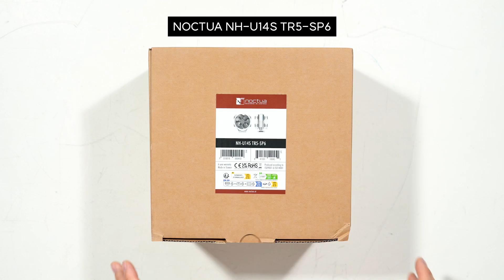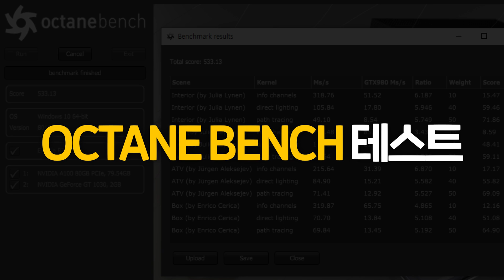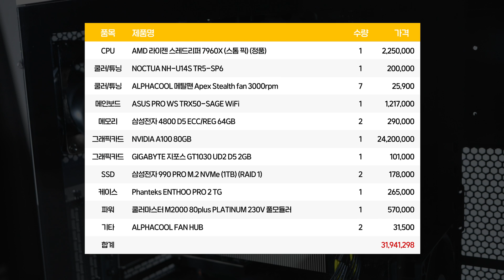무슨 컴퓨터길래 3천만원짜리 그래픽카드를 ….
세계적인 성능의 GPU 서버를 원하시나요?
성능 좋고 안정적인 GPU 서버를 찾으시나요?

그렇다면 영재컴퓨터의 워크스테이션 전문가! 저 송실장에게 연락주세요!
워크스테이션 또는 GPU 서버를 십수년간 군,관공서,연구소,대학교 등에 납품한 영재컴퓨터에서 도와드리겠습니다.

Ai/딥러닝, 자율주행 연구, 산업처리공정 제어서버, Ai학습 뉴스데이터 공급 서버, 자율주행 연구, 이미지 학습, 영상출력 서버, Ai/딥러닝, Ai CCTV 기반 모니터링 시스템, 게임단용 컴퓨터, 의료데이터소프트웨어 개발, 사진 품질의 AI학습용 이미지/비디오 데이터 생성 AI 및 합성데이터를 활용한 비전 AI기술 개발, Ai 금융분석 서버, 공학 시뮬레이션 솔루션 개발서버, 학술연구용 서버, 의료기관 데이터 자동화 서버, 자율주행 소프트웨어 개발, 생명공학관련 데이터 서버, Ai 스포츠 중계 서버, 혈관패턴 인식 시스템 개발, 자율주행관련 기술연구 서버, 미디어서버

- 타임라인 -
0:00 빌드 시작
1:31 컴퓨터 디자인 보시죠!
2:28 성능 테스트
3:24 컴퓨터 스펙

커스텀수랭 / 서버문의